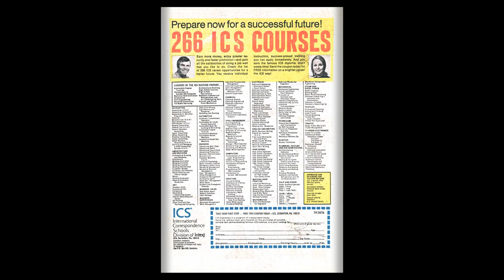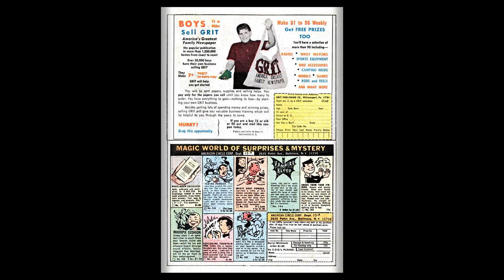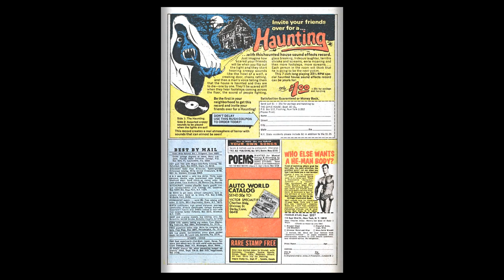Jetsons 011 1972 07